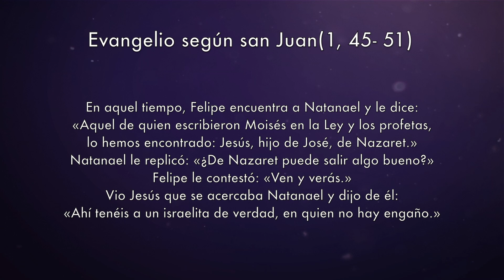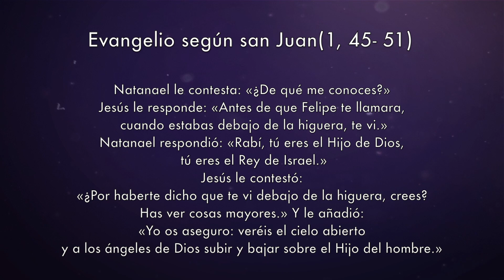Evangelio del día 24 agosto 2017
Lectura del santo evangelio según san Juan (1,45-51):

En aquel tiempo, Felipe encuentra a Natanael y le dice: «Aquel de quien escribieron Moisés en la Ley y los profetas, lo hemos encontrado: Jesús, hijo de José, de Nazaret.»
Natanael le replicó: «¿De Nazaret puede salir algo bueno?»
Felipe le contestó: «Ven y verás.»
Vio Jesús que se acercaba Natanael y dijo de él: «Ahí tenéis a un israelita de verdad, en quien no hay engaño.»
Natanael le contesta: «¿De qué me conoces?»
Jesús le responde: «Antes de que Felipe te llamara, cuando estabas debajo de la higuera, te vi.»
Natanael respondió: «Rabí, tú eres el Hijo de Dios, tú eres el Rey de Israel.»
Jesús le contestó: «¿Por haberte dicho que te vi debajo de la higuera, crees? Has ver cosas mayores.» Y le añadió: «Yo os aseguro: veréis el cielo abierto y a los ángeles de Dios subir y bajar sobre el Hijo del hombre.»